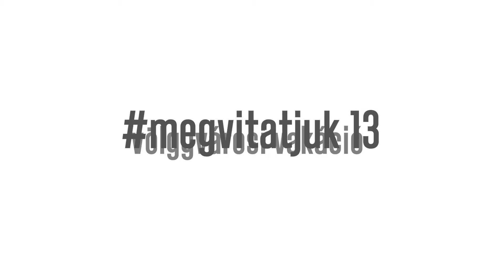megvitatjuk 13 | völgyvárosi vakáció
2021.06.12-én a megvitatjuk műsorban beszéltünk a nyári eseménysorozatunkról, a völgyvárosi vakációról.

A völgyváros csapat nyárra különböző programokkal készül a városlakók számára. Telefonos kalandpálya, nyári tábor, beszélgetős és városismereti séták.